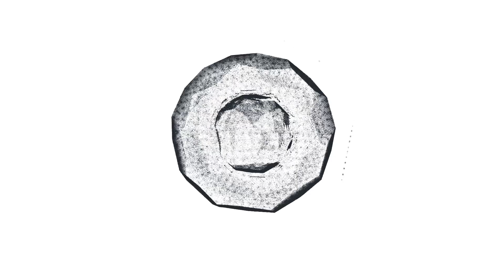ОСТАЛАСЬ ОДНА С РЕБЕНКОМ! Как живет и выглядит сейчас актриса Виктория Тарасова?